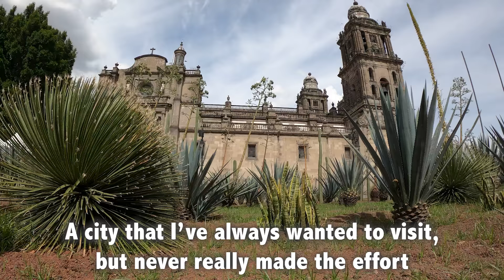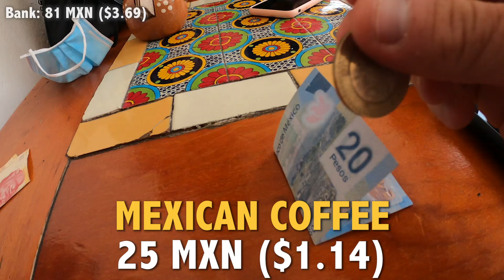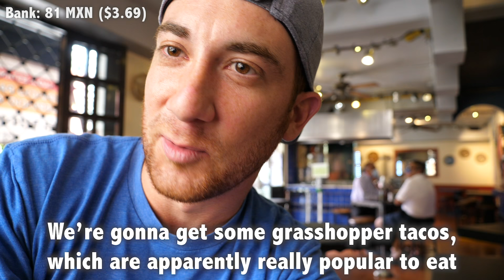What Can $10 Get in MEXICO CITY?!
BUENOS DÍAS FROM MEXICO CITY!!! Can you guess which 8 items I got for less than $10?

Out of the 40+ episodes I've made of my $10 series, this one is by far the most interesting because it's the only one to be created in the middle of a pandemic...

But even if things are limited, I've managed to have a great time so far in the largest city in Latin America (it's my very first time here!).  Mexico City is full of colors, tastes, smiles and unique treasures on every corner.

Have you ever been to Mexico City? What are your favorite things about it?

Follow @DrewBinsky on Instagram to see more stories like this from every country in the world

WANT EXCLUSIVE TRAVEL TIPS OR A PERSONALIZED SHOUTOUT? Send me a request on Cameo